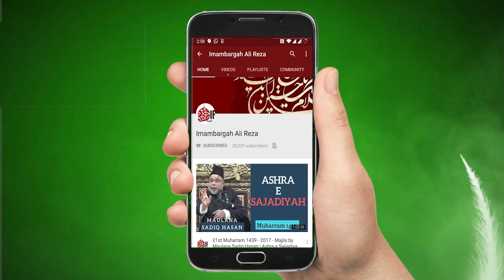Wajood Imam Zamana Ki Quraan Say Daleel ? Maulana Syed Ali Raza Rizvi